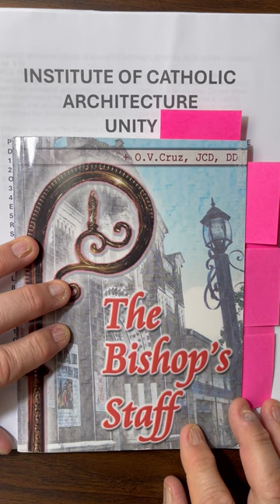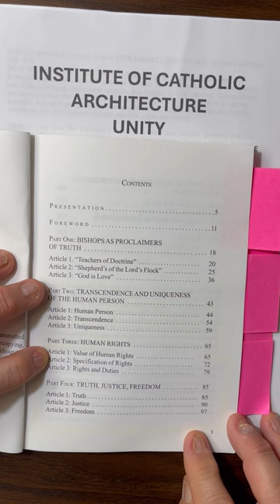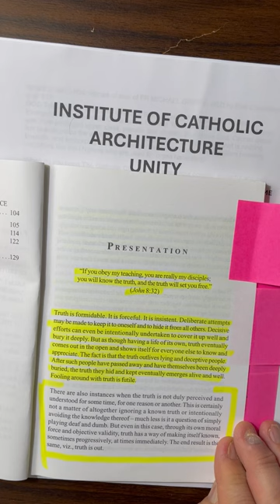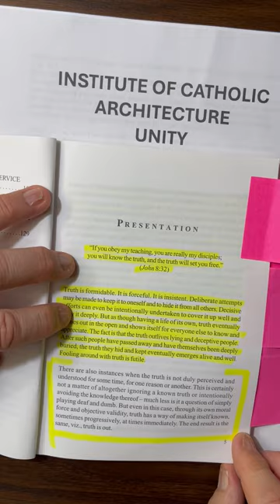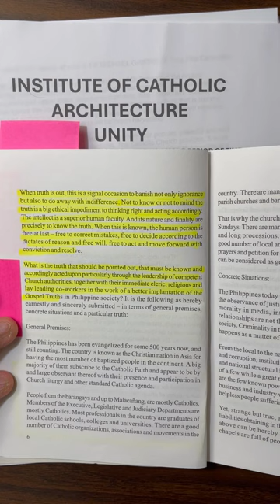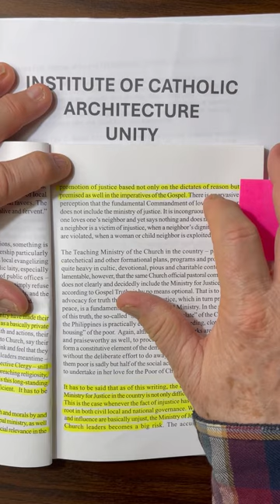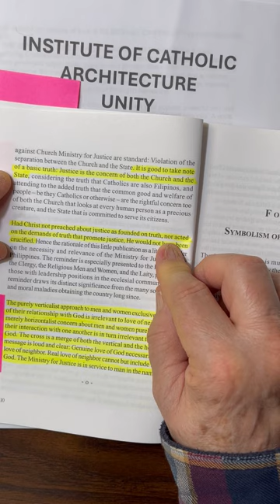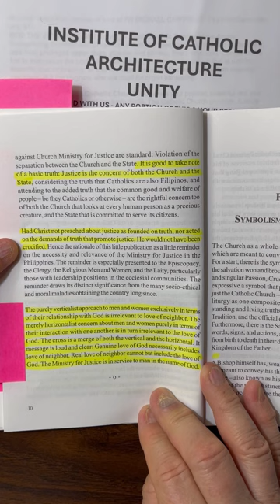FOLLOW THE PASTORAL PLAN OF THE CHURCH WHEN BUILDING UNITY w TRUTH AND JUSTICE.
FOLLOW THE PASTORAL PLAN OF THE CHURCH WHEN BUILDING UNITY
TRUTH AND JUSTICE - HERE WE PROVIDE A MAP OF KNOWLEDGE THAT PAINTS THE WAY TO UNITY: WHEN BUILDING UNITY INSIST PASTOR AND STAFF FOLLOW THE RULES AND BUILD LAWFULLY: GOOD PASTOR CAN BE CONTRADICTED BY BEHAVIOURS OF BAD STAFF AND BAD DEACONS:

You could be in Naples Florida and still be vulnerable adult with diminished capacity and be hurt by events and people.